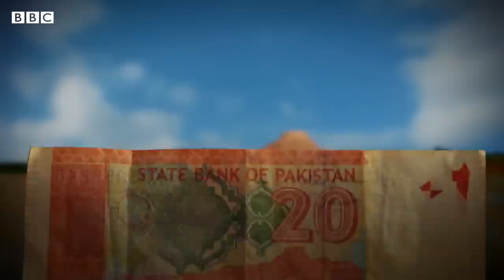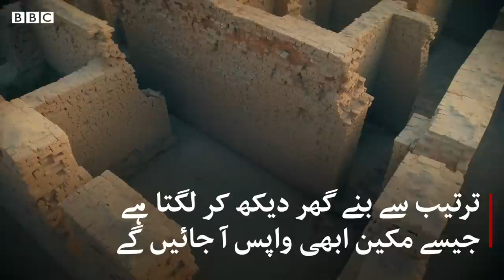Mohenjo-daro a city which was way modern for its age.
تصّور کریں آپ آج سے ساڑھے چار ہزار سال پہلے کے زمانے میں ہیں۔ کیا آپ امید کریں گے کہ آپ کے شہر میں پختہ سڑکیں، کشادہ گلیاں، کثیر المنزلہ مکانات، گھروں میں غسل خانے اور فلش والے ٹوائلٹ موجود ہوں؟ یقیناً نہیں لیکن ہمارے ساتھی کریم الاسلام آپ کو ایک ایسے انوکھے شہر لے جا رہے ہیں جہاں یہ تمام جدید سہولیات ڈھائی ہزار برس قبل مسیح میں بھی موجود تھیں۔ دیکھیے ان کی ڈیجیٹل ویڈیو۔